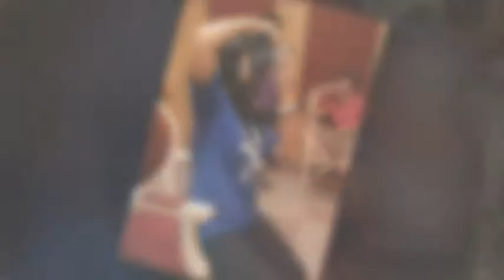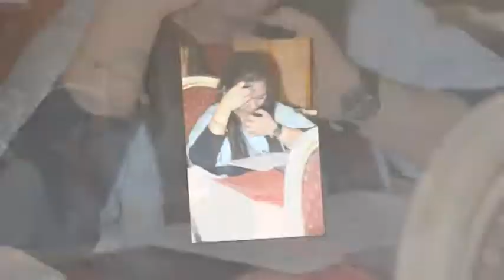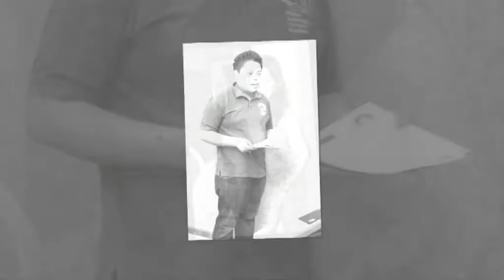FACE Sharjah Season 2 2014